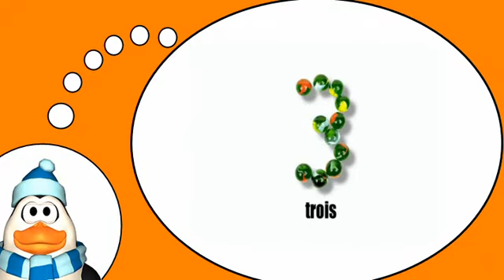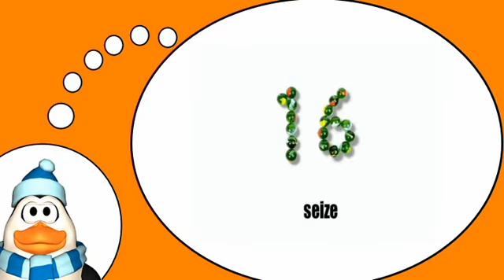J'apprends des mots # Comptons les billes